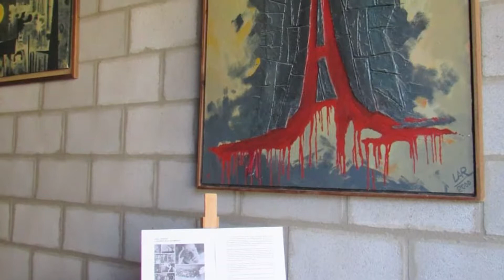INFO HOMENAJE A REBORA